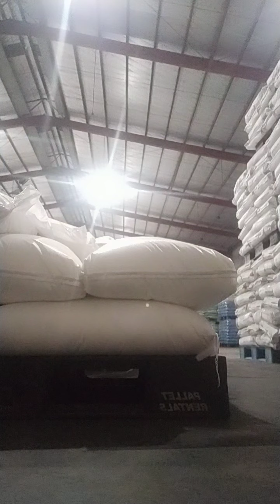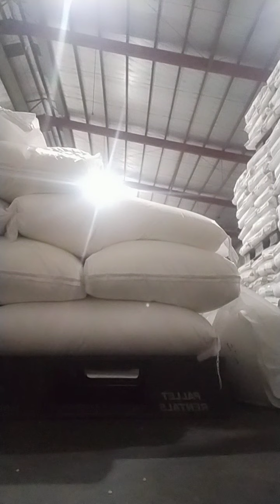Buhay Trbaho ,,With Mano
Mano pa More